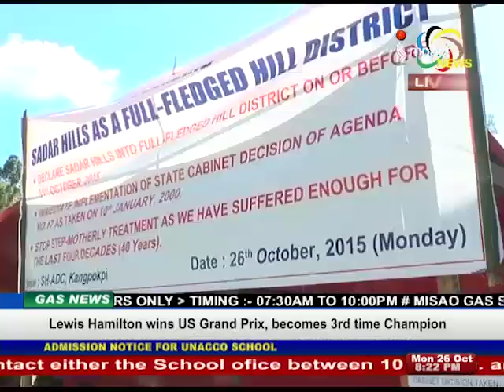Impact News Manipuri 26 October 2015